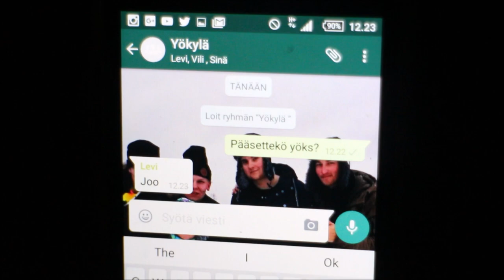Toy Cow - lyhyt (Komedia) elokuva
Hellloouu!

Mitäs pidit videosta? :)

Kommentoi alas mitä mieltä olit videosta ja komenteissa voi multa kysyä kaikkee jos on kysyttävää :D

- ootko tyttö vai poika - OLEN POIKA!

Joka viikko ainakin  yks video :)

sc - Leval3

ask.fm - Helloimleevi